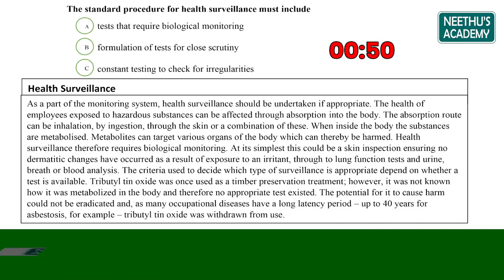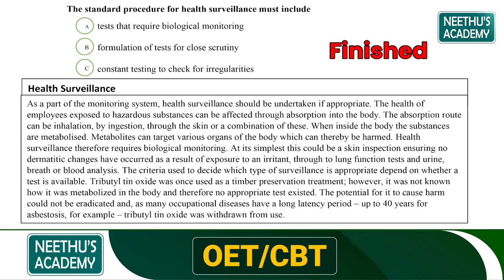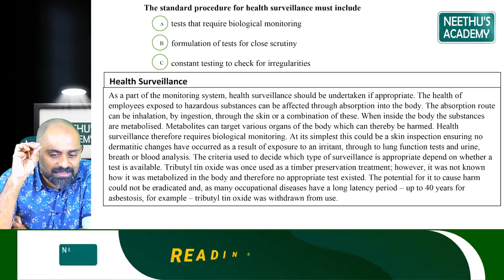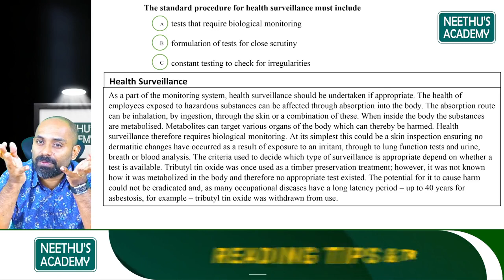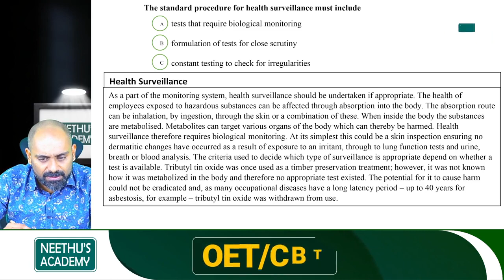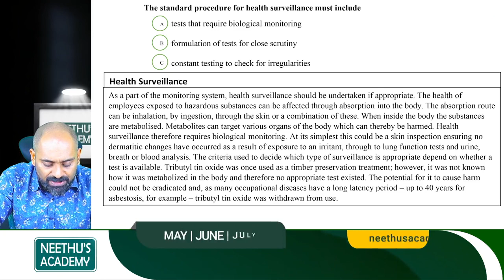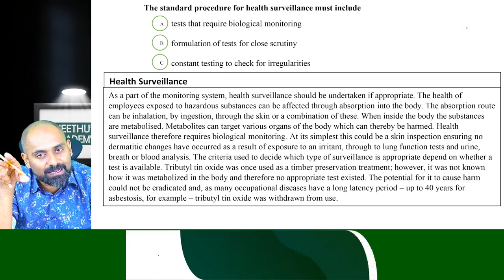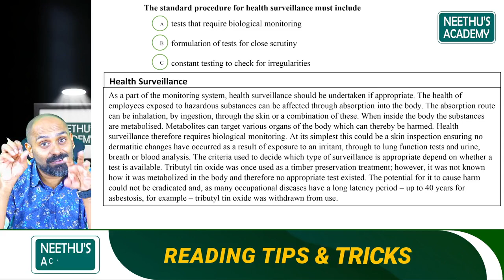Reading Tips & Tricks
May - June - July Admission Started